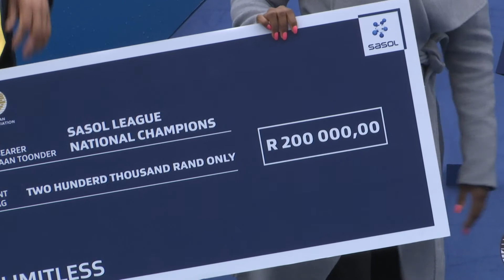2019 SASOL LEAGUE FINAL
An extremely wet week of football, caused muddy field conditions, but JVW still managed to secure the SASOL LEAGUE title with a 2-0 victory over Ma-Indies FC.